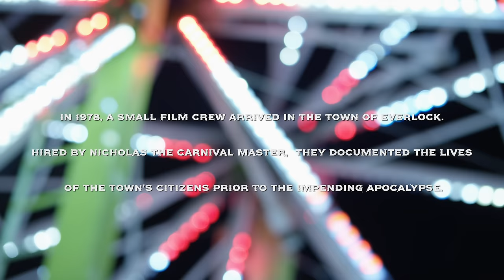The Monsters of Everlock - Escape the Night S3 (Ep12)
The Carnival Master and his motley crew of monsters share the inner workings of their depraved and unusual lives as the villains of Everlock in this comedic mockumentary.

0:00 Intro
1:44 Clowning Around
3:38 Willie’s Story
6:06 Witches
8:19 Beasts & Demons
13:30 The Evil Dolls
15:07 Demons Love Lives
20:13 Nick’s Last Words